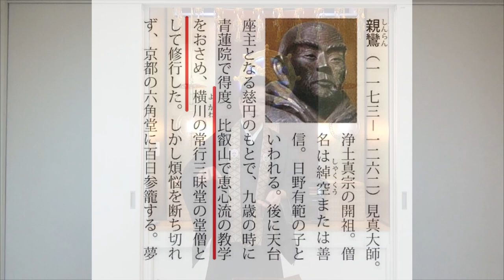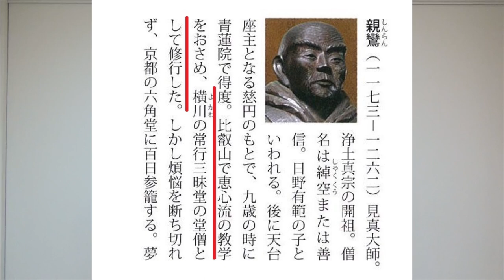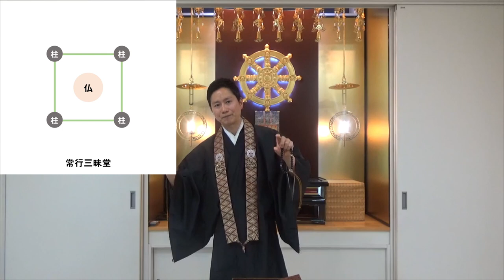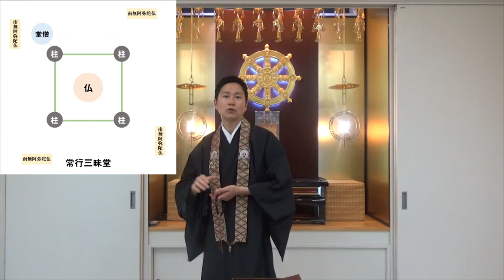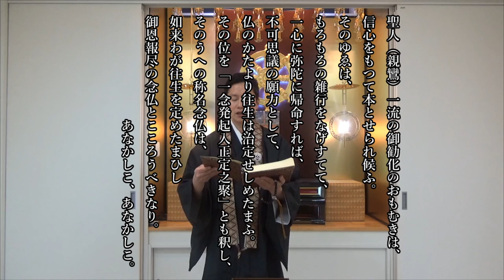2020年4月16日 （木）「親鸞聖人御命日法話」西原 大地 師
2020年4月16日（木）
「親鸞聖人御命日法話」

【築地本願寺 仏さまの教え（常例布教）】
お坊さんによる仏さまのお話を、築地本願寺 多目的ルーム（インフォメーションセンター内）から全席ライブ配信しています。
※築地本願寺での会場参加も可能です。

◇朝のお話（本堂）
毎日7時からの晨朝勤行に引き続き約5分（築地本願寺LIVEにて配信）
◇午前のお話（多目的ルーム）
金曜日～日曜日　10時30分～11時40分（30分×2席 ※途中休憩あり）［開始10分前に重誓偈をおつとめします］
◇午後のお話（多目的ルーム）
木曜日～日曜日　13時00分～13時40分（40分×1席）［開始10分前に重誓偈をおつとめします］
◇夕方のお話（本堂）
月曜日～水曜日　16時00分からの日没勤行に引き続き15分（築地本願寺LIVEにて配信）
◇夜のお話（多目的ルーム）
木曜日・金曜日　19時00分～19時40分（40分×1席）［開始10分前に重誓偈をおつとめします］
※盂蘭盆会（7月・8月）、彼岸会（9月・3月）は平日も午前のお話・午後のお話を開催いたします。